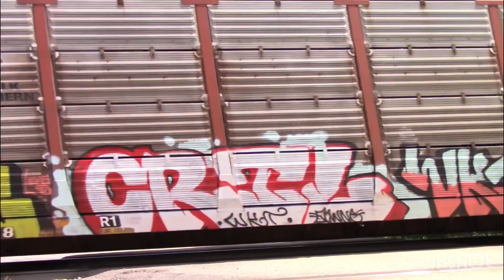csx 854 Leads I025-28 through curves of (Rebbeca GA) 04/29/23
Love❤️ CSXFL